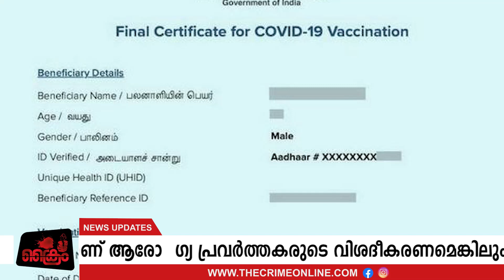സാങ്കേതിക പ്രശ്നം എന്ന് ആരോ​ഗ്യ പ്രവർത്തകർ